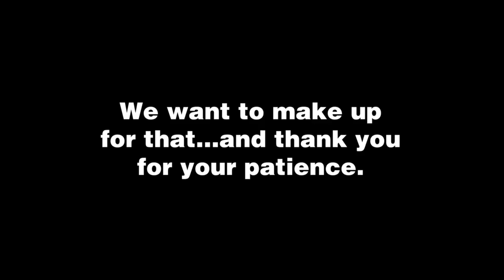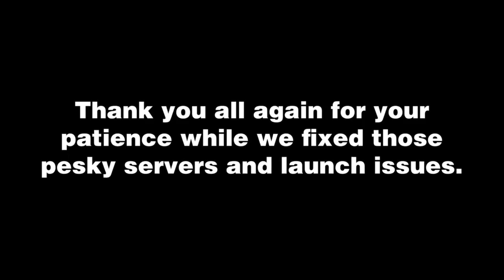NES Jason Announced (Friday the 13th The Game)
I forgive Gun Media.